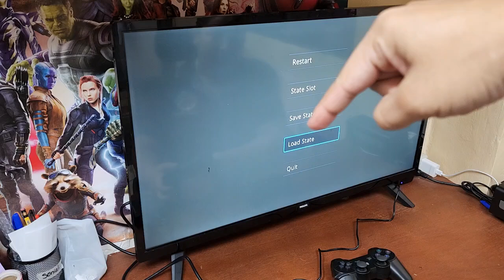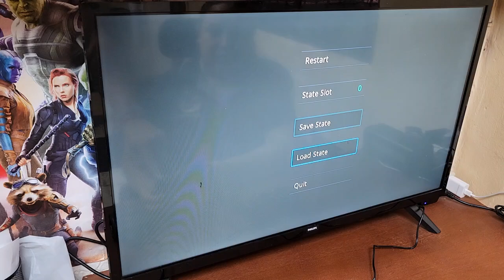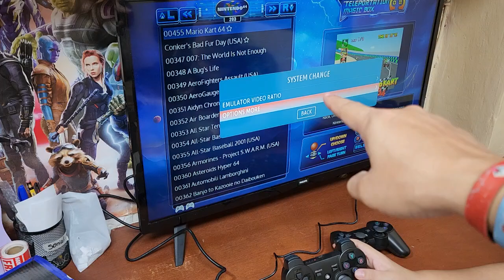TUTORIAL SUPER CONSOLA GAMEBOX PLUS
Pequeño tutorial sobre la conexión y uso de la consola Gamebox Plus